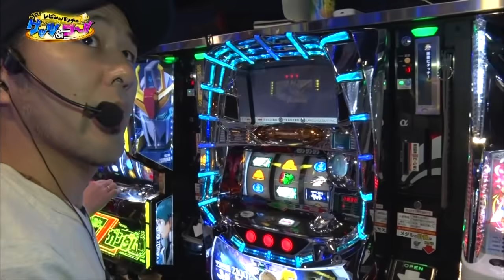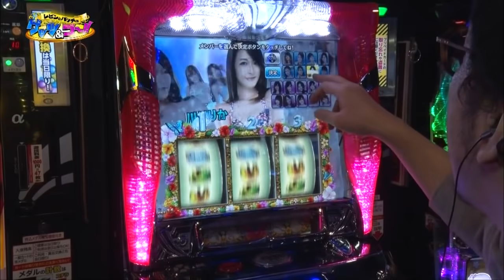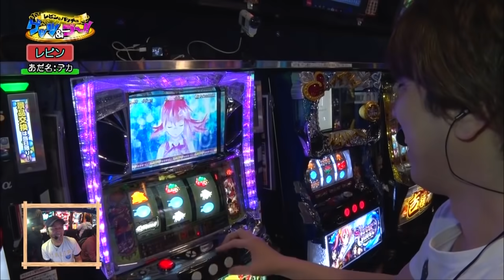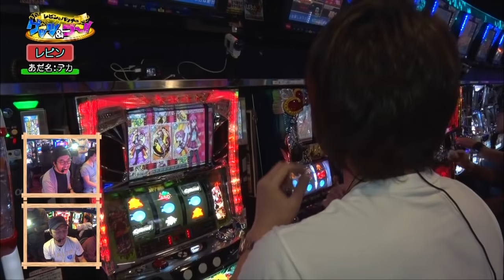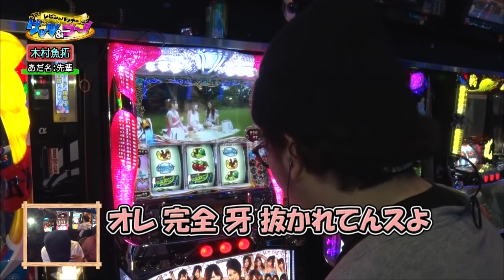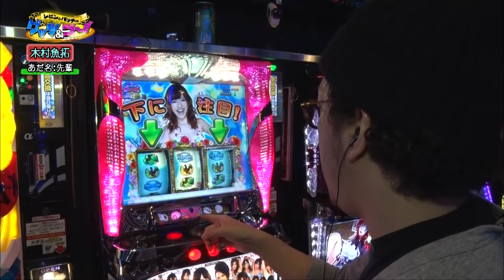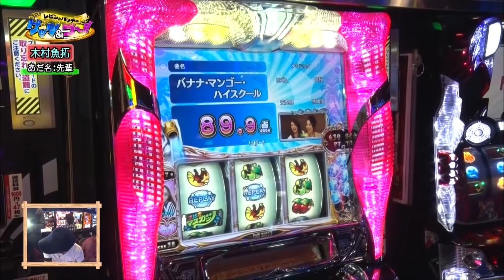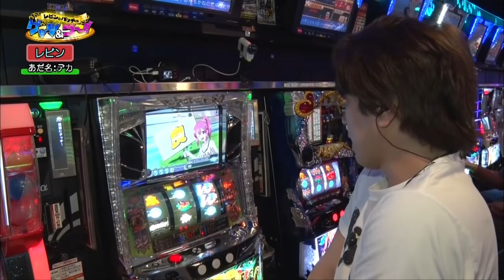【木村魚拓登場！レビン＆木村魚拓＆松本バッチ】レビンとバッチのゲッツ&ゴー!!#003【パチスロ】【松本バッチ】【レビン】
【レビンとバッチのゲッツ&ゴー!!#003】
レビン・松本バッチ・ゲストの３人が自由気ままにガチ実戦！ゆるくてアツいトークを繰り広げながら差玉プラスを目指し、レビンとバッチの二人はゲストのために、ゲストは選ばれた視聴者のためにホール景品から視聴者プレゼントをゲッツする!! キーワードは「貴方の為にがんばります！」

※視聴者プレゼントの応募は終了しております

♦演者：松本バッチ　レビン　木村魚拓
サイトセブンTV PREMIUM